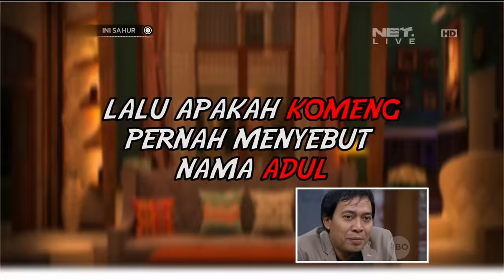Ini Sahur 5 Juli 2016 Part 5/8 - Komeng, Yuki Kato dan Hannah Al Rashid